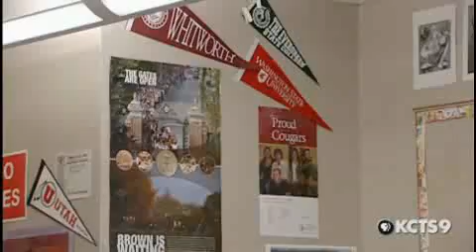2010 Golden Apple Award Winner: Steve Gering